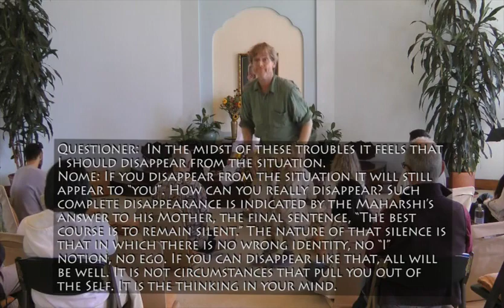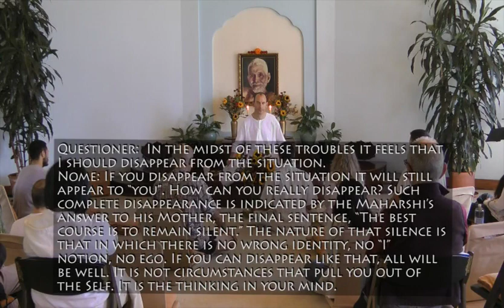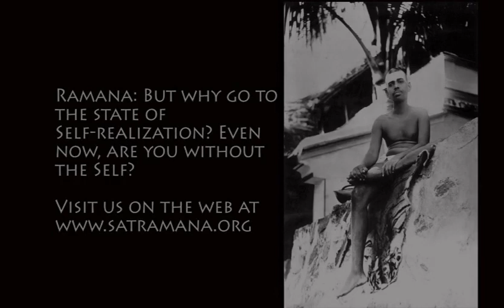Tapas - Satsang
Recorded at Society of Abidance in Truth (SAT) Temple on Oct 28 2012. Initial silence is followed by spiritual instruction about the identity of Brahman and the Self and the nature of the tapas that reveals it. Dialogues on freedom from the concepts of being bound or free, intention and effort in spiritual practice, unwavering peace transcendent of circumstances, one's true home, nonobjective concentration and Self-inquiry, belief and Reality, and other spiritual topics. Concludes with a recitation in Sanskrit and English of verses from the Chandogya Upanishad and in Tamil from chapter 36 of the Song of Ribhu.